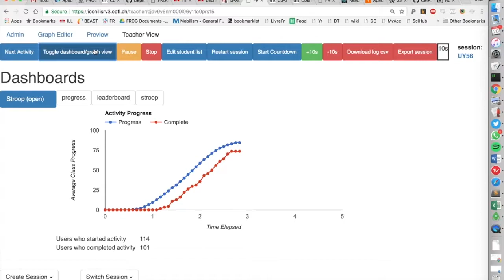FROG progress dashboard (speed up)